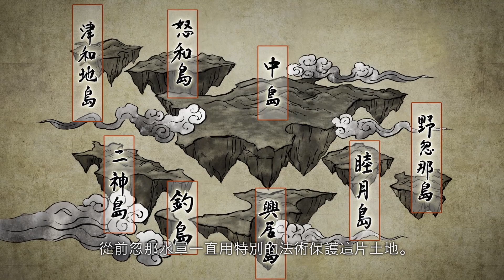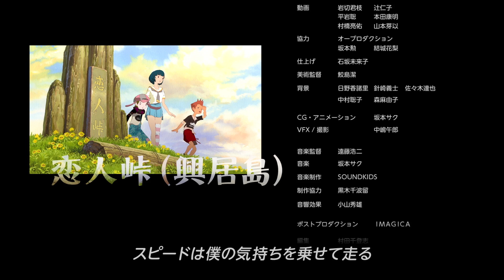Mattsu, Yamma and Moburi2 (Subtitles in Taiwanese)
The adventure animation produced by ROBOT COMMUNICATIONS INC. that won the 81st Academy Award in Best Animated Short Film category for “La Maison en Petits Cubes!"
The keyword is “Ii Kagen (The right balance)"

[STORY]

“Seven wonders of Matsuyama" was continued by another story!
The animation, “Mattsu, Yamma and Moburi-san" which was originated from Matsuyama and announced last year has come back.
This scene of this time is the islands with rich personalities off the coast of Matsuyama.
Looking for legendary treasures of powerful Kutsuna navy in this inland sea lin the old days, three people are getting caught up in unknown adventure.

Here is the previous work.

[Kutsuna islands]

The scene of this animation, “Mattsu, Yamma and Moburi-san 2  -Navy's treasure and islands with mystery to be hunted-" is Kutsuna islands which are made up of over 30 islands and located off the coast of Matsuyama.  People live in 9 of these islands.  There exist the unique culture nurtured in long history, rich nature such as crystal seawater and white beach, fresh seafood or citrus,  people with a lot of humanity and encounters with children smile.  Please take the oportunity of visiting Matsuyama by all means.

[About Matsuyama City]

Located in the central part of Ehime Prefecture, Matsuyama overlooks the Seto Inland Sea to the west, and the Shikoku Mountains to the east, with Mt. Ishizuchi, West Japan's highest peak.
The city centre is compact, laid out in a grid around the castle.
With islands, mountains and the sea, Matsuyama is blessed with a beautiful natural environment.
Here you can enjoy a slower pace of life than in the big cities, with hot springs, great seafood and mandarin oranges, and other fresh fruit.

[CAST]

Aran Shirahama : Aran Shirahama(EXILE/GENERATIONS)
Mattsu : Misa Watanabe
Yamma : Mayuko Kouchi
Moburi : Nana Mizuki
The mysterious men : Akihiko Ishizumi / Yuya Tamaoki
Hime Kyun Fruit Can : Hime Kyun Fruit Can
nanoCUNE : nanoCUNE
Ms Tomochika : Tomochika

[STAFF]

Production : ROBOT
Director : Saku Sakamoto
Original story and script : Junichi Tanaka
Musical director : Koji Endo